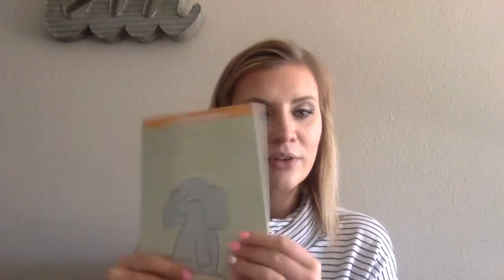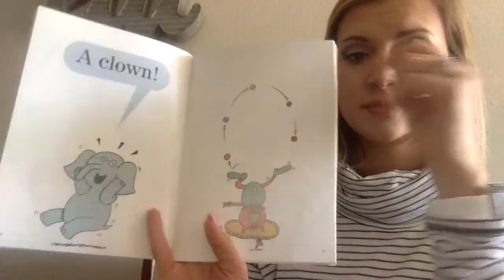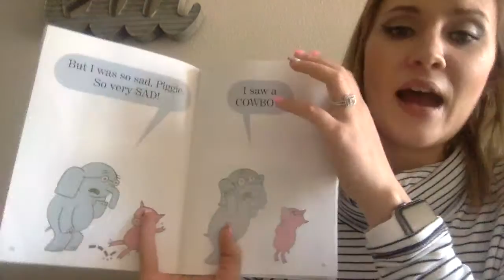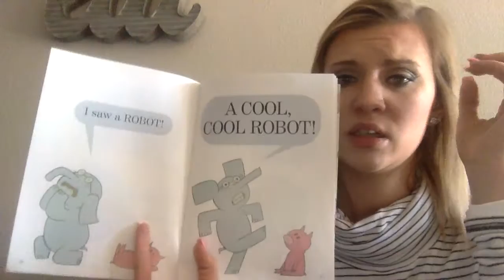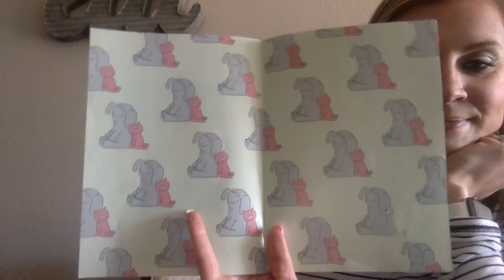Reading with Ms. Hoffmann- April 7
Hello my JMCA friends! Today is Tuesday April 7, 2020.
Book: My Friend is Sad.
Fact: 1/4 of your bones are in your feet.
Today in History: In 1923, the first brain tumor surgery was performed by Dr. K Winfield Ney.